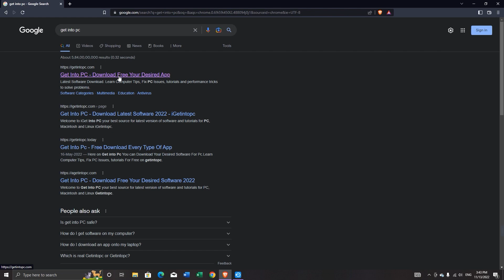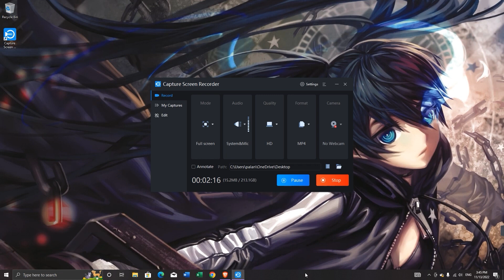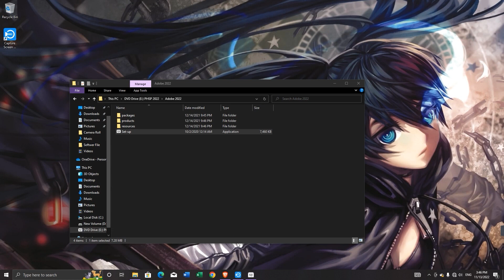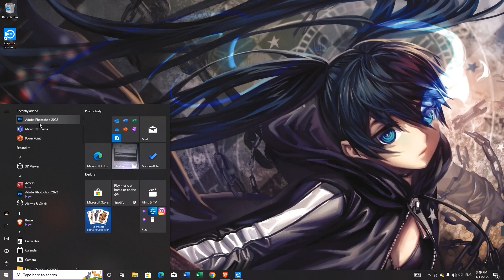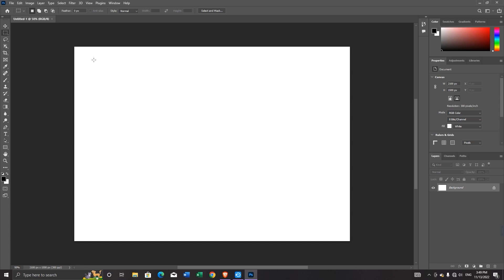How to download Adobe Photoshop 2022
Next video How to download Adobe Premiere Pro 2022.
Coming Soon next video.